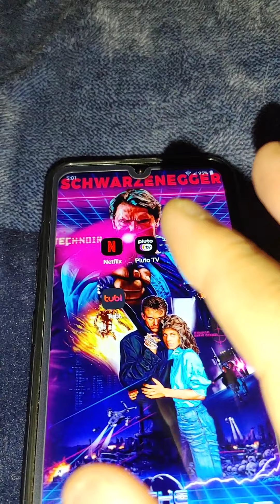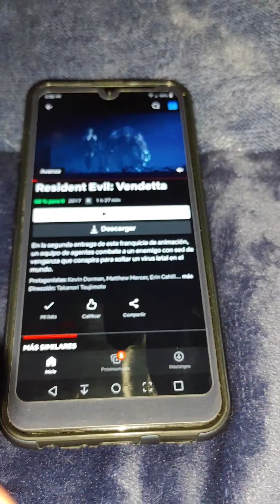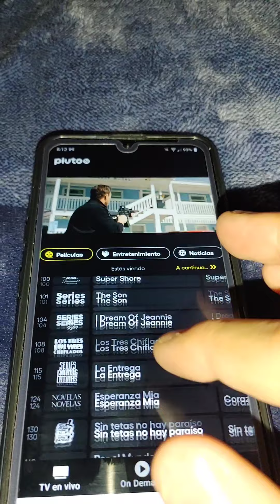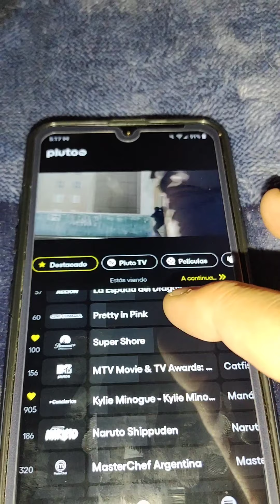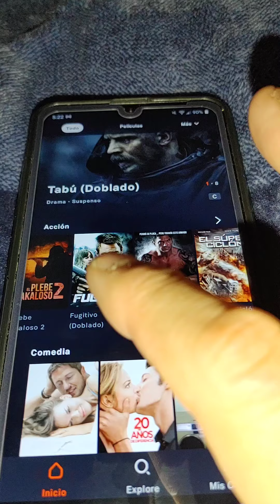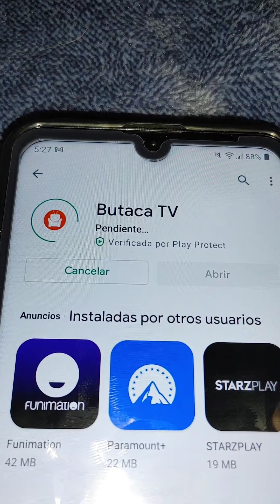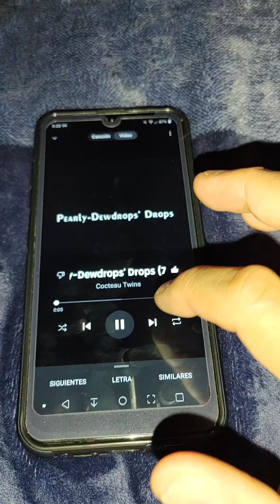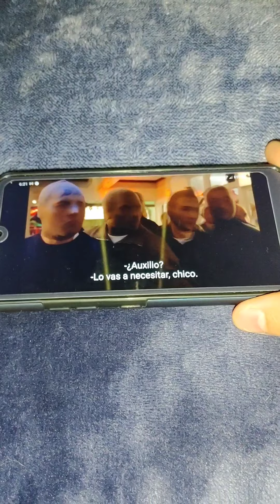Ethereal Eyes - Plataformas streaming / Entretenimiento (Parte - 2) (2021)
Seguimos con nuestros videos, para expansion Proyecto musical, ...

hablaremos esta vez ...
de Entretenimiento y plataformas Streaming que se pusieron de moda en esta "CUARENTENA",
"Covid - 19"
que sigue vigente en el mundo entero.

Asi, tambien ... de otra plataforma Streaming, de la cual hablamos el video anterior:

Checa algunos Links, que puedes encontrar desde la Playstore.

iEspero, les agrade!

Checa Blog, que administeo ...

En este, blog ...
descarga musica y Proyecto musical de manera Gratuita.

Reviza productos que tengo en venta, tanto de musica y videojuegos, DVD's ...

iiCuidense mucho y hasta pronto!!